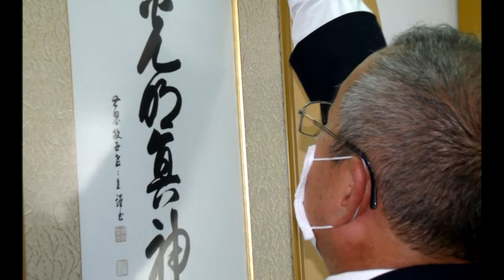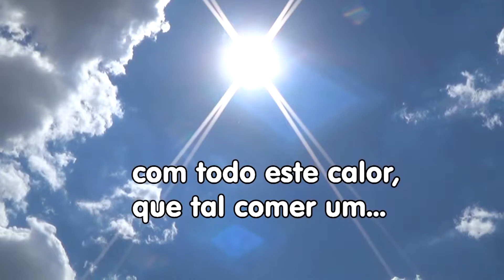JCVM Noticias - Fevereiro 2014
produzido pela 567 produções para o Johrei Center Vila Matilde